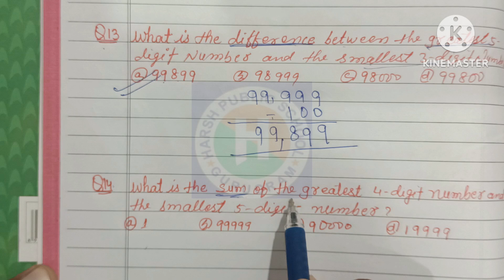02|Number and Number System For Navodaya Vidyalaya|JNVEntrance Exam|Hpsjnvclasses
02|Number and Number System For Navodaya Vidyalaya|JNVEntrance Exam|Hpsjnvclasses

number system
real numbers
rational numbers
number systems
number system in hindi
whole numbers
numbers
jnv number and numeric system
number and numeric system class 6
number and numeric system class 5
irrational numbers
number and numeric system navodaya
number and numeric system in english
number and numeric system class 6 questions
number system tricks
number and numeric system for navodaya vidyalaya
difference between rational and irrational numbers
navodaya vidyalaya
navodaya
jnvst 2025
navodaya entrance exam date 2025
navodaya vidyalaya entrance
jawahar navodaya vidyalaya,
navodaya entrance exam last date
navodaya vidyalaya form 2025
navodaya vidyalaya entrance exam new syllabus 2025

jawahar navodaya vidyalaya,navodayavidyalaya
number and numeric system for navodaya vidyalaya in hindi
number system
navodaya
navodaya vidyalaya form
navodaya vidyalaya live class
navodaya vidyalaya live class 6
number and numeric system by veda
number and numeric system by hpsjnvclasses
number and numeric system by Naresh Sir
number and numeric system by hpsgurugram
hpsjnvclasses

संख्या पद्धति
संख्या पद्धति - शॉर्ट ट्रिक
संख्या पद्धति कक्षा 9
कक्षा 9 गणित संख्या पद्धती,संख्या पद्धति
 number system
number system ( संख्या प्रणाली) best shortcut trick
  संख्या पद्धति
number system
संख्या पद्धति
 number system
नवोदय विद्यालय
जवाहर नवोदय विद्यालय 2025 का पेपर
नवोदय विद्यालय प्रवेश परीक्षा पेपर 2024
नवोदय
jnvst 2025
जवाहर नवोदय विद्यालय का पेपर
hpsjnvclasses
hpsjnvclasses by naresh sir
number and numberic system by hpsjnvclasses
hps jnv classes
hps jnv classes vatika kunj
hps jnv classes by naresh sir
naresh sir by hps jnv classes
jnv classes by naresh sir
list of jnv in haryana by hps jnv classes
jnv class 6 by naresh sir
jnv update class 6
viq for jnvst class 6
jnvst class 6 update
class 3 maths by hpsgurugram
jnv application form class 6
Number and Numberic System for Navodaya Vidyala
Chapter 1 Number System Jawahar Navodaya Vidyalaya Class 6
Number and Numeric System Jawahar Navodaya Vidyalaya